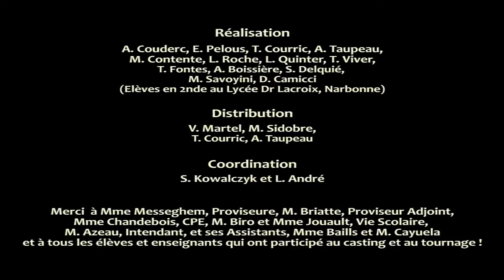Vidéo sur le thème du harcèlement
Vidéo sur le thème du harcèlement réalisée par les élèves de l'option cinéma audiovisuel du lycée Docteur Lacroix de Narbonne (France).